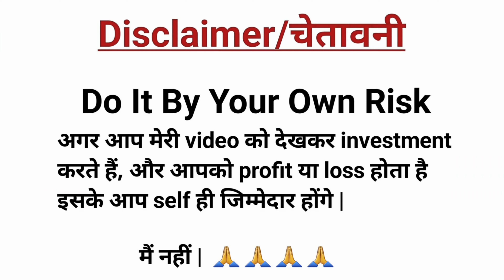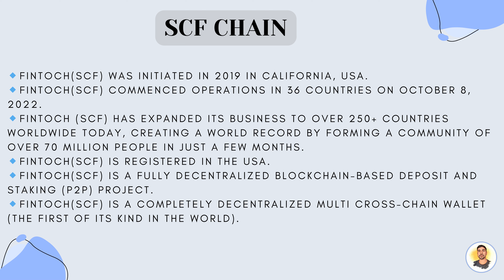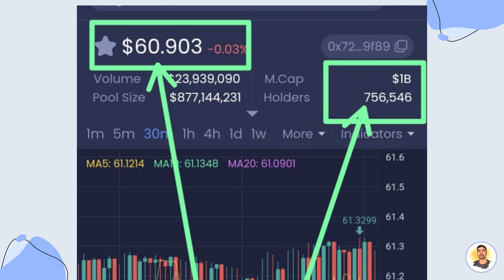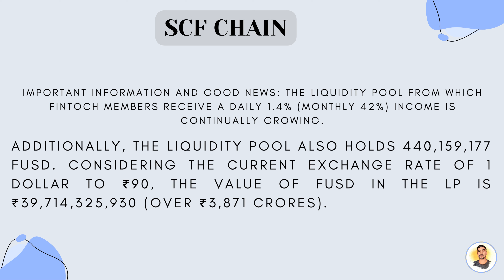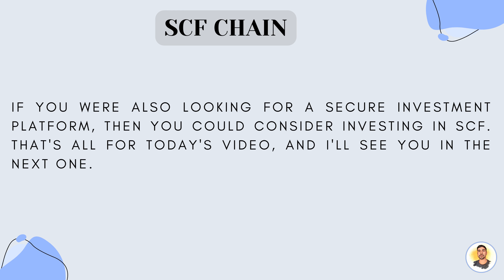SCF CHAIN | SCF COIN Liquidity pool overview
Never put funds into a platform that you can't afford to loss!
Only use risk capital as there is a risk you can loss some or even all of your funds 💯.

Fintoch Blockchain
Fintoch Plan
Fintoch withdrawal
Fintoch plan in hindi
Best earning opportunity
Pancake swap
How to add liquidity on Pancake Swap
Dapp Browser